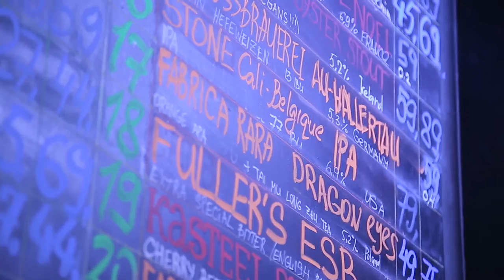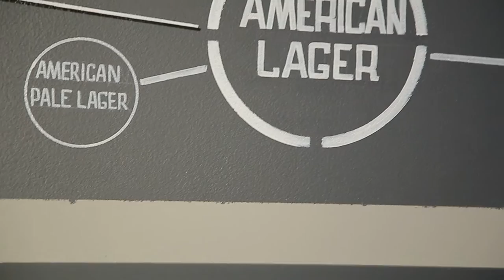Craft House Prague :: Multitap Beer Bar & Bottleshop